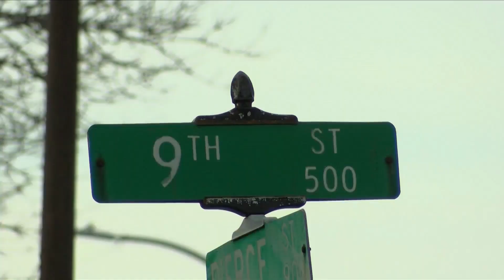9th St. Homicide Update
9th St. Homicide Update